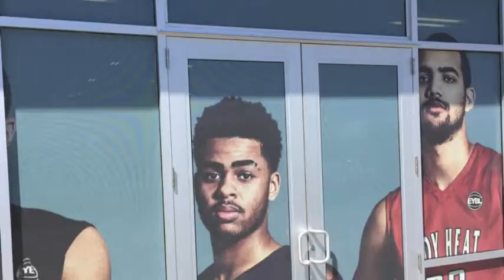D'Angelo Russell's presence at the Nike EYBL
How D'Angelo Russell's presence at the Nike EYBL can help Ohio State basketball recruiting.